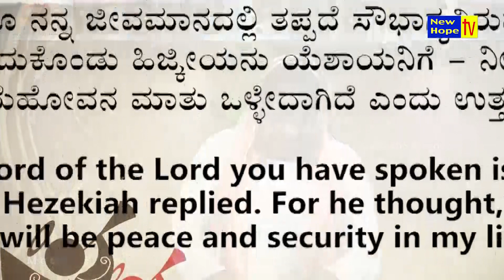ಒಳ್ಳೆಯ ಉದ್ದೇಶದಿಂದ ಮಾತನಾಡಿ | Speak with good purpose | Sis.Sharon Sadanand I New Hope TV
In this episode, Sis. Sharon Sadanand speaks on the Title “ಒಳ್ಳೆಯ ಉದ್ದೇಶದಿಂದ ಮಾತನಾಡಿ | Speak with good purpose”

Based on : Isaiah-39:8 /
Who does our words give secutiry to?
Our words should encourage one another
The words we speak should be good
Our words need to have value
I am free in Christ

Watch 'Peniel Ministries' on New Hope TV in every Friday at 9pm (IST) LIVE